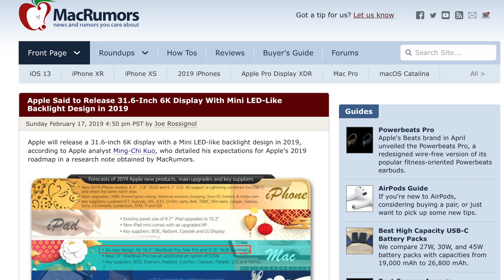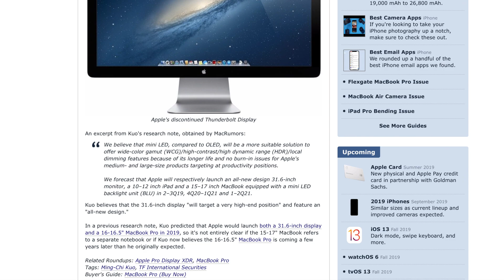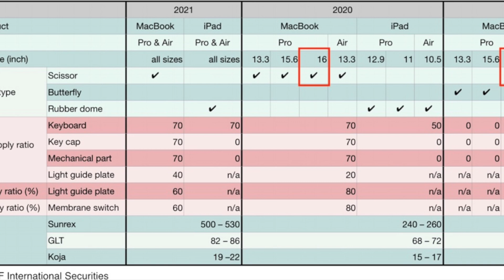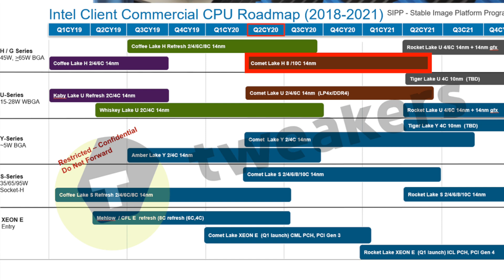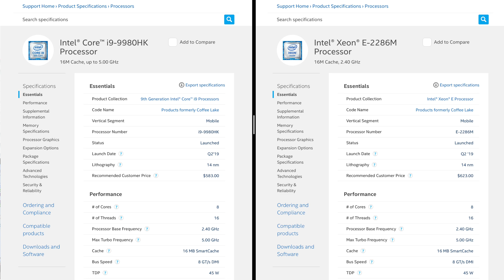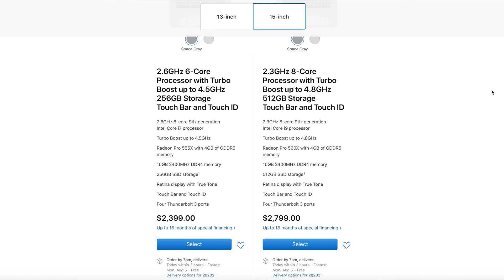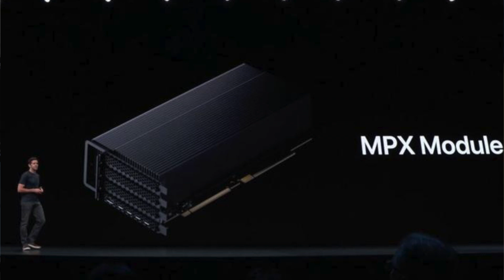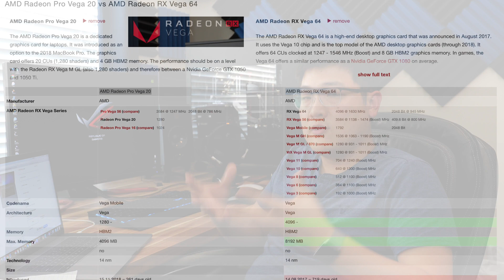New 16" Inch Macbook Pro Rumor Roundup and Speculation!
My two cents on the rumors for the new 16" MacBook Pro. There's a lot of rumors swirling around the next generation MacBook Pro 16" laptop. I try to breakdown the rumor history & predict some specs and features for this laptop.

1:07 16" MBP Rumor History
7:49 Screen Speculation
8:37 Processor Speculation
11:17 Product Segmentation
12:03 Price Speculation
13:07 Face ID
14:20 Apple eGPU

Articles Referenced:
Apple Said to Release 31.6-Inch 6K Display With Mini LED-Like Backlight Design in 2019
Kuo: New 31.6" Apple Display in 2019 and 15-17" MacBook in 2021 to Feature Mini-LED Backlights
Apple Expected to Adopt Keyboard With Scissor Mechanism for Upcoming 16-inch MacBook Pro